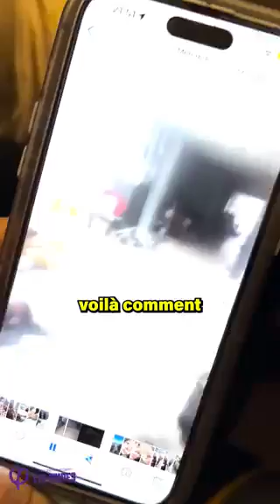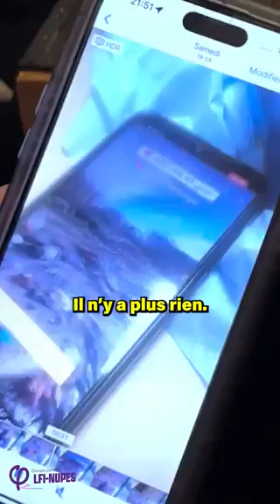A voir absolument : témoignage bouleversant d’Imane, infirmière française à Gaza